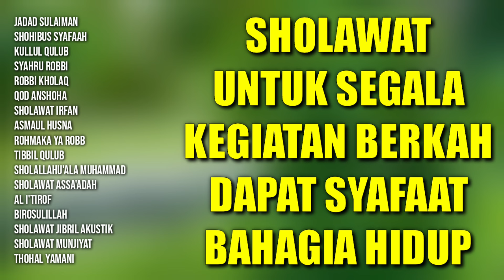Sholawat Berkah Segala Kegiatan Dapat Syafaat Bahagia Hidup | Sholawat Nabi Muhammad